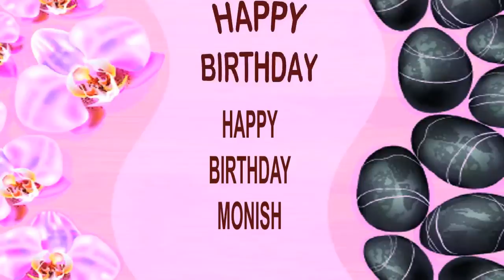Monish SPA - Happy Birthday